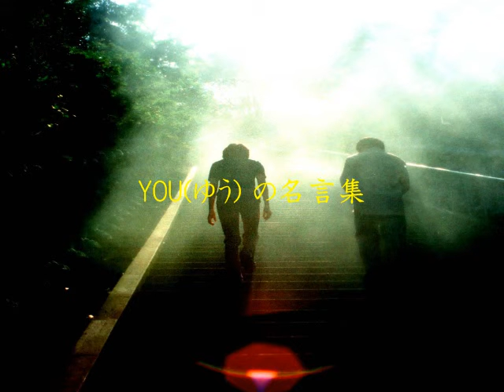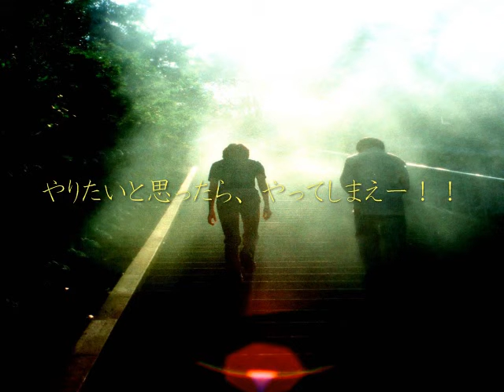YOUゆう の名言をご紹介しますねー